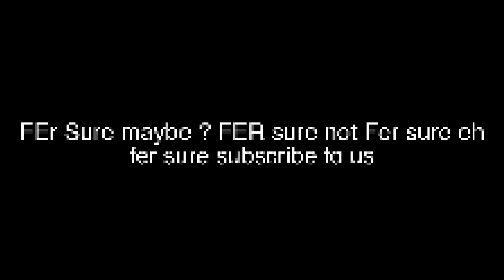The Flow Game: World 1 Kalahari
if flowboarding was a video game